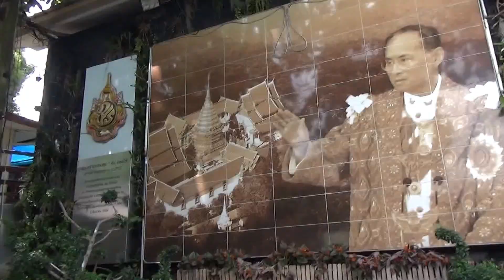201406清邁 雙龍寺1 地軌纜車索道 大金塔 佛塔 蛟龍金龍 白象 佛寺寺廟